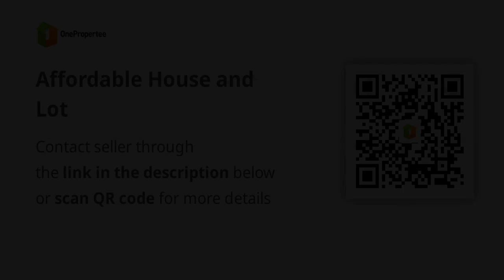Affordable House and Lot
House Type: Townhouse
Number of Bedrooms: 3
Number of Bathrooms: 1
Floor Area in sqm: 42 sqm.
Lot Area in sqm: 54 sqm.
Number of Floors: 2
Number of Car Parking Spaces: 1